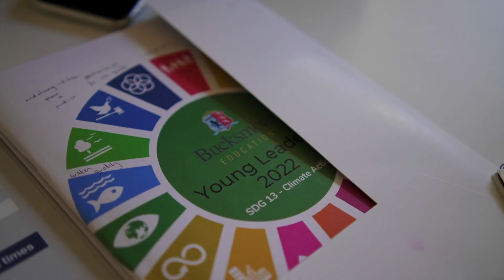Young Leaders | Bucksmore Education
Based around the Sustainable Development Goals (SDGs) set
by the United Nations in 2015, this course will help students
to develop key 21st century leadership skills whilst tackling
issues that are increasingly important to modern teenagers,
through creative projects and local action.